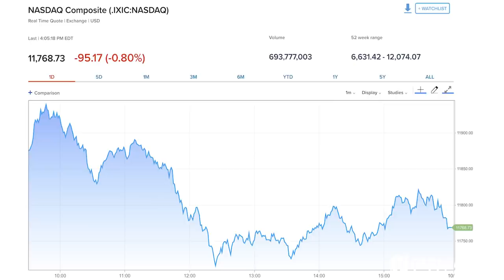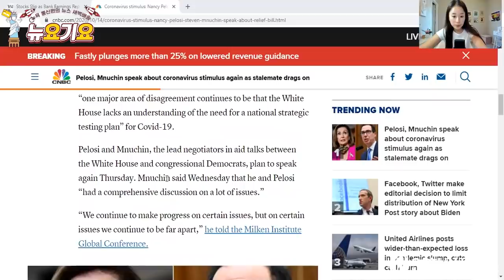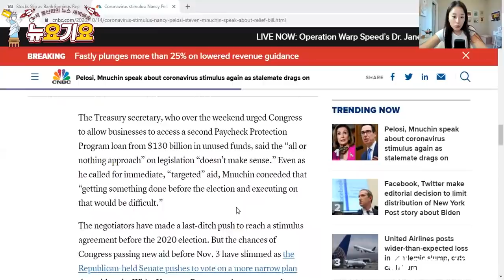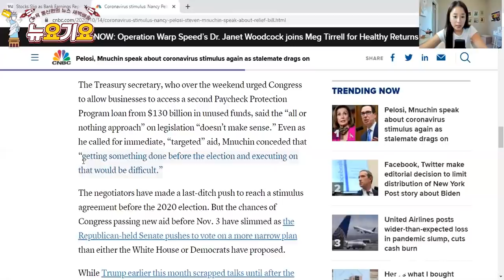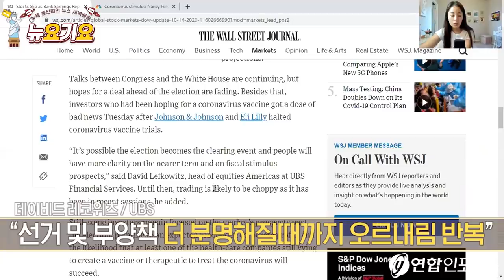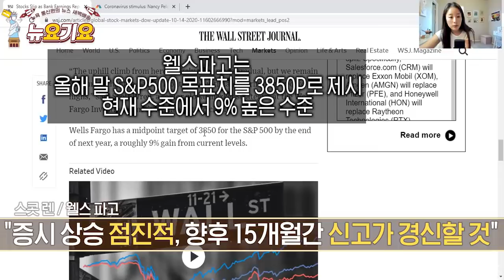므누신 재무장관, 이제 대놓고 "대선 전 부양책 통과 힘들어"?! 짐작은 했지만.. 정말로 그렇구나.. 실망하는 미국 증시. 원래 차일 걸 예상해도 진짜 차이면 기분 나쁜거야...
- 부양책 관련 긍정 소식 없어 3대 지수 하락
  다우 -0.58% / S&P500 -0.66%/ 나스닥 -0.80%
- 펠로시-므누신, 합의 없이 논의 끝마쳐
  펠로시 대변인 "중요한 부문에서 의견 일치되지 않아"
  목요일 대화 재개 예정
  므누신 "진전 나타내고 있지만 몇몇 이슈 거리 멀어"
  "선거 전에 부양책 나오기 어려울 듯"

- 골드만삭스, 예상 뛰어넘는 실적에도 0.2% 상승 그쳐
  BOA, 엇갈린 3분기 실적에 5.33% 하락
  유나이티드헬스, 호실적에도 2.89% 하락
  웰스파고, 3분기 실적 예상 못 미쳐 6.02% 하락
  일라이릴리, 코로나19 항체치료제 임상 중단에 1.08% 하락
  도이체방크 "애플, 아이폰12프로 소비자 기대 충족시키지 못해"
  애플 주가 0.07% 상승

- 연준 부의장 "미국 경제 팬데믹 전 수준 돌아가려면 1년 넘게 걸려"

- 에이미 코니 배럿 연방 대법관 지명자 인준 청문회 진행 중

- 스콧 렌 "증시 상승 점진적이겠지만, 향후 15개월간 신고가 경신할 것"

- 데이비드 레코위츠 "선거 및 부양책 더 분명해질때까지 오르내림 반복할 것"